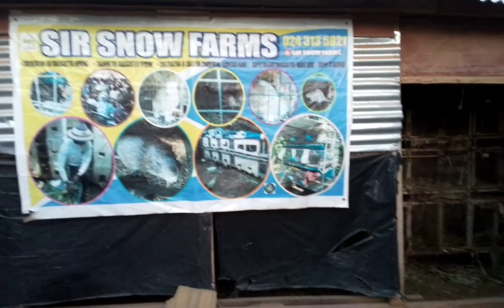POOP EXAMINATION IN GRASSCUTTER FARMING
CALL SIR SNOW FARMS ON 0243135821